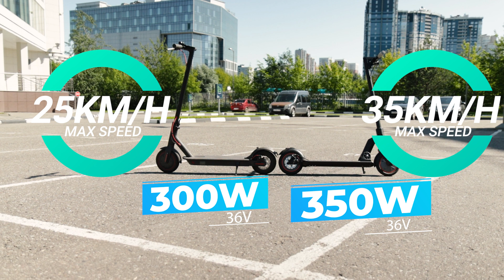Сравнение Kugoo M2Pro vs Xiaomi M365Pro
Сравнение легких, городских электросамокатов Kugoo M2Pro vs Xiaomi M365Pro.

► Максимальная скорость Kugoo M2Pro и Xiaomi M365 Pro.
►Технические характеристики электросамокатов Kugoo M2Pro и Xiaomi M365 Pro.
► Работа тормозной системы Kugoo M2Pro и Xiaomi M365 Pro.
► Подвеcка Kugoo M2Pro и Xiaomi M365 Pro.
► Максимальный пробег на одном заряде Kugoo M2Pro и Xiaomi M365 Pro.

Kugoo же вроде обещает интересные новиночки, но пока что-то не торопится. Поэтому из спортивного интереса и успокоения собственной души мы пока решили сделать еще одно сравнение электросамоката Xiaomi м365 pro с Kugoo M2 Pro. В нашем опросе в сообществе большинство проголосовало за сравнение Сяоми с Куго X1, и мы его сделали. Результат получился довольно интересный и Xiaomi нас приятно удивил. Но все же я считаю, что из самокатов Kugoo наиболее близкий по характеристикам и внешнему виду это именно М2 Pro. Моторы у обоих самокатов находятся в переднем колесе. У Xiaomi мотор мощностью 300W с напряжением 36v. Он позволяет самокату разгоняться до 25 километров в час. У М2 Pro мотор номинальной мощностью 350W также с напряжением 36v. И максимальная скорость заявлена 35 км\час.

► На нашем сайте под каждой моделью мы добавили раздел, где вы можете оставить свое мнение о конкретном самокате, его плюсы, минусы, какие-то возможные тонкости эксплуатации и тд. Этим вы очень сильно можете помочь с выбором другим покупателям, особенно тем, кто не так активно использует YouTube. Так что, у меня большая просьба к вам дорогие зрители, по возможности уделите нам еще пару минут вашего времени и поделитесь своим ценным опытом.

► В нашем магазине в Москве вы можете взять Kugoo M2 Pro или любую другую модель электросамокатов Kugoo на тест драйв.